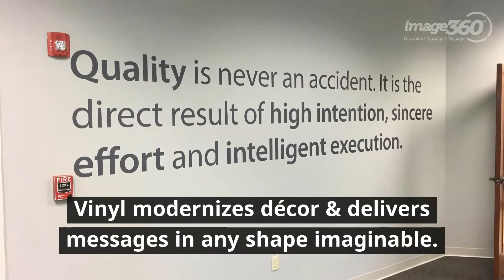Rebuild & Re-brand with Signs & Graphics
Discover how to refresh your brand by incorporating signs into your marketing plan. Think outside-the-box!